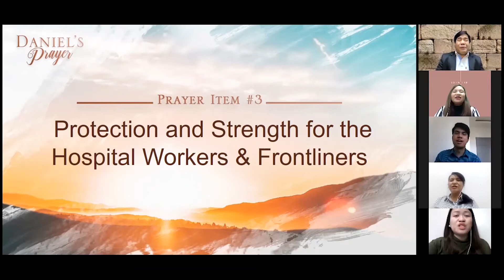Daniel’s Prayer - June 18, 2021 (11:45AM)